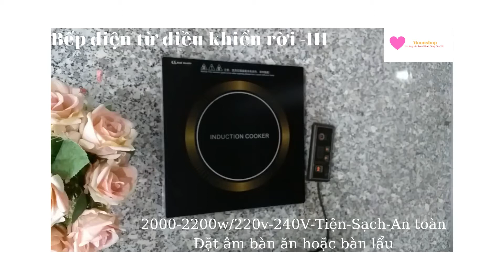Bếp Điện Từ Đặt Âm Tại Bàn Ăn, Bàn Lẩu, Điều Khiển Rời, 2200w, Liên Hệ 0938977604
- Bếp điện từ đơn âm IH 300 không chỉ đẹp về kiểu dáng mà còn đẹp về chất lượng và giá cả thích hợp với sự đòi hỏi nhu cầu tiện nghi tiện ích của nhiều quán ăn và gia đình hiện đại. Được vận hành bởi mức công suất lên tới 2100W cho phép nấu chín thức ăn vừa nhanh lại vừa giữ lại được các dưỡng chất hương vị tinh túy vốn có. Bộ điều chỉnh rời, chọn tốc độ nấu tùy thích, mặt kính ceramic chịu nhiệt cao, dễ dàng vệ sinh và cất giữ tạo sự an tâm tuyệt đối cho người dùng, đặt bếp ÂM hay DƯƠNG đều được. Đặc biệt thiết kế chuyên cho bàn ăn gia đình và nhà hàng ( đặt âm cố định trên mặt bàn ăn), đem đến sự sang trọng cho gian bếp và nhà hàng của bạn.
 * ĐẶC ĐIỂM NỔI BẬT CỦA SẢN PHẨM:
• Thiết kế sang trọng, hiện đại
• Mặt kiếng chịu nhiệt cao, dễ dàng vệ sinh
• Bộ điều khiển rời, bắt cố định hoặc di chuyển theo nhu cầu.
• Có chức năng hẹn giờ và điều chỉnh mức giờ phù hợp
• Thiết kế  đặt âm trên bàn ăn, phù hợp cho nhà hàng và bàn ăn gia đình.
• Giúp ăn lẩu hoặc nấu tiện lợi, không sinh nhiệt và an toàn cho mại quán ăn, bàn ăn gia đình.
 CHI TIẾT TÍNH NĂNG:
• Thiết kế đơn giản, thời trang:
     Bếp điện từ đơn âm IH 300 thiết kế đơn giản, thời trang, kích thước gọn nhẹ, mặt bếp điện bằng kính chịu lực sáng bóng, chịu nhiệt chịu lực tốt, làm sạch dễ dàng sau khi sử dụng, giúp quán và nhà bếp của bạn trở lên sang trọng.
• Tiết kiệm điện:
     Công suất hoạt động lên tới 2200W có thể truyền nhiệt rất nhanh, rút ngắn được thời gian nấu nướng tạo sự thuận tiện cho khách hàng và gia đình bạn khi cần ăn lẩu, hấp, hâm thực phẩm.
• Hẹn giờ nấu thông minh:
     Ngoài ra, IH 300 còn có chức năng hẹn giờ nấu tự động theo nhu cầu.
• Điều khiển cảm ứng kỹ thuật số:
 Bếp điện từ IH 300 còn tích hợp điều khiển cảm ứng siêu nhạy bằng kĩ thuật số rời, giúp di chuyển dễ dàng, người dùng chỉ cần nhấn nhẹ là đã có thể kích hoạt chế độ nấu, mang đến sự tiện lợi tuyệt vời cho người dùng.
* THÔNG SỐ KỸ THUẬT:
• Thương hiệu: IH
• Sản xuất tại China (Hàng nội địa Trung Quốc).
• Công suất: 2000w-2200W/: 220-240v/50Hz
• Kích thước:300x300x75mm
• Kích thước âm: 271 x 271 cm
• Trọng lượng: 2,5 kg
• Số lượng: 1 cái/ thùng
• Bảo hành: 12 tháng